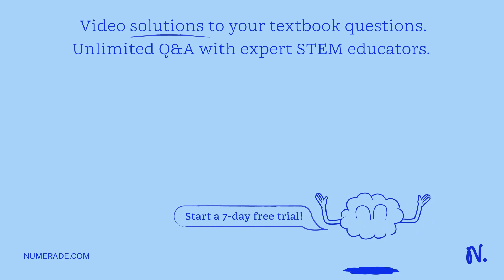Two boxes on a frictionless horizontal plane are connected by a massless string. The left-hand box …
Two boxes on a frictionless horizontal plane are connected by a massless string. The left-hand box has mass 2m and the right-hand box has mass m. A force F = 14mg is applied to the right-hand mass at an angle Î¸ above the horizontal. What is the magnitude of the tension in the string connecting the two masses?

DiscoveringtheFundamentals:Newton'sLawsofMotionExplained